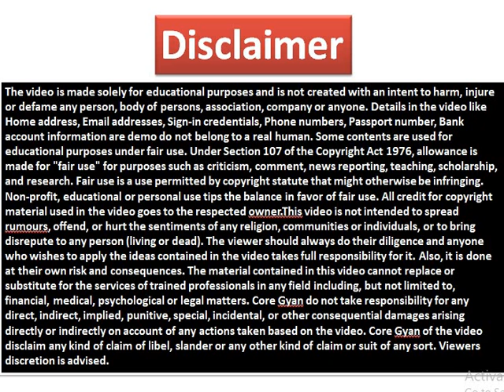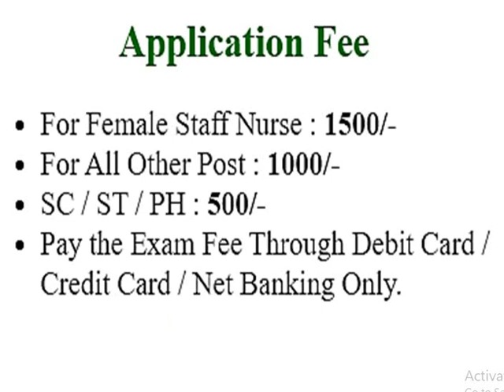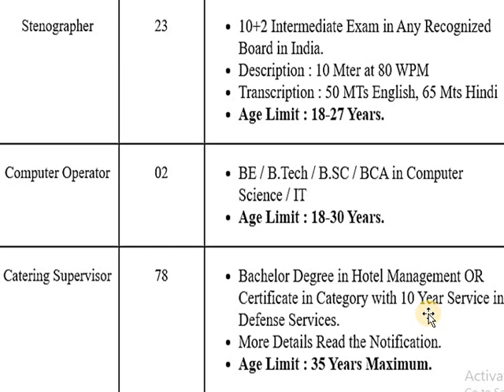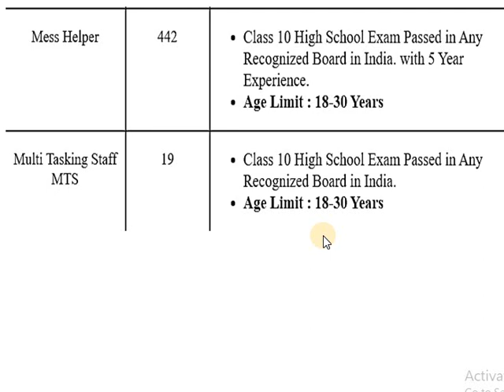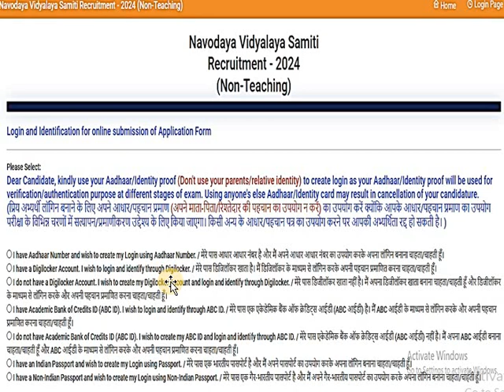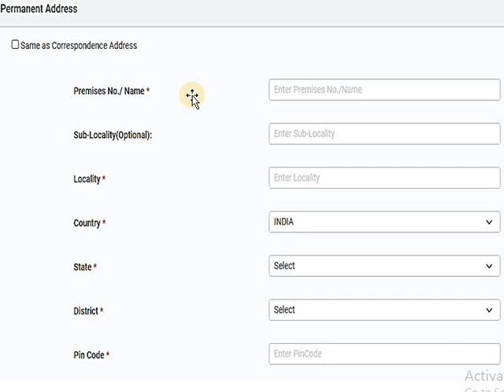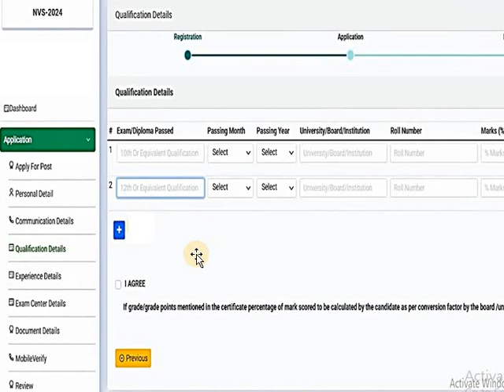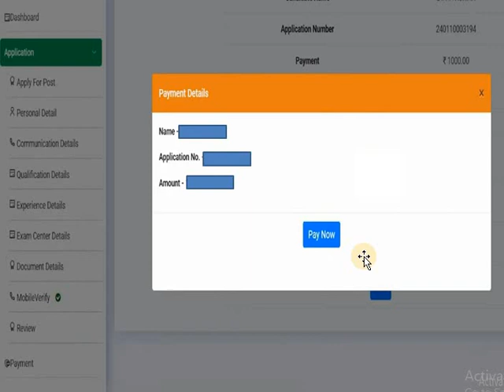Apply online NVS Non Teaching 1377 Post Full | DetailsNVS Non Teaching Recruitment 2024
NVS Non Teaching Recruitment 2024 | apply online NVS Non Teaching 1377 Post, Eligibility, Exam, Age, Full Details